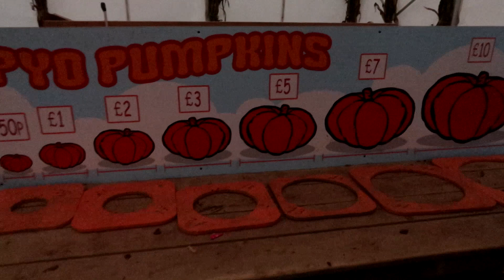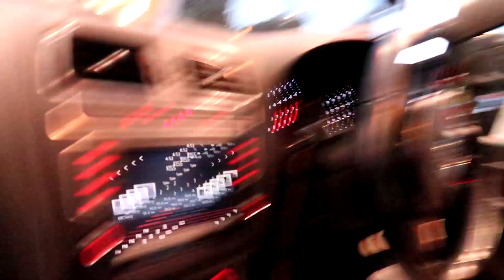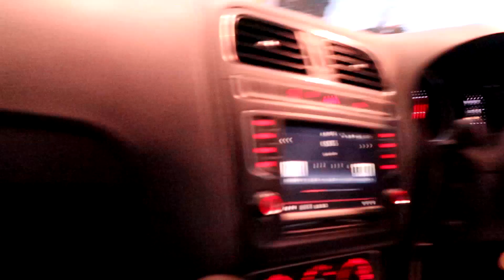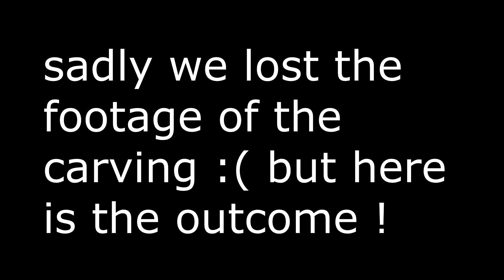PUMPKIN PICKING!! HALLOWEEN 2019 FT CHANCE AND CRUZ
big up x